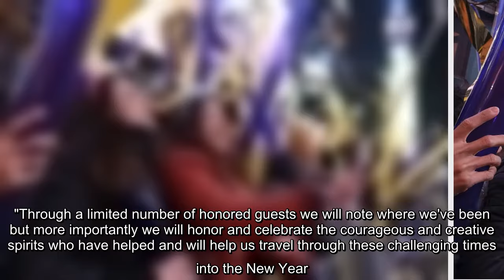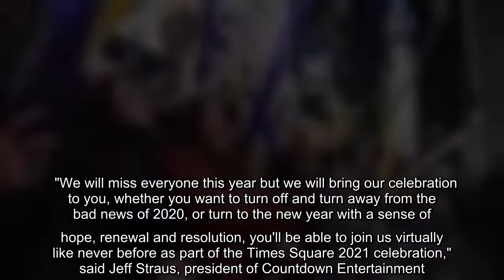✅ It's the first time in 114 years that a massive crowd will not be packed in the iconic destinatio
✅  It's the first time in 114 years that a massive crowd will not be packed in the iconic destination.